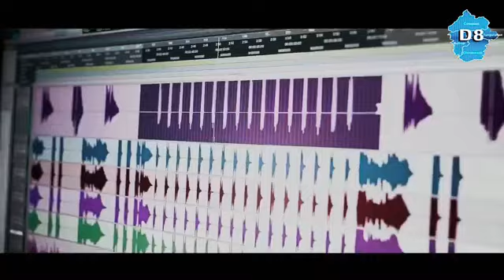IEANJESUS. PREDICA. Pt. Milton Sanchez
IEANJESUS PREDICA.
Iglesia Evangélica Apostólica Del Nombre de Jesús
Un Señor, una fe, un bautismo.
EFESIOS 4:5

JESÚS le respondió: El primer mandamiento de todos es: Oye, Israel; el Señor nuestro Dios, el Señor uno Es.

Y amaras al Señor tu Dios con todo tu corazón, y con toda tu alma, y con toda tu mente y con todas tus fuerzas. Este es el principal mandamiento.

Y el segundo es semejante: Amaras a tu prójimo como a ti mismo. No hay otro mandamiento mayor que éstos.
MARCOS 12:29-31.